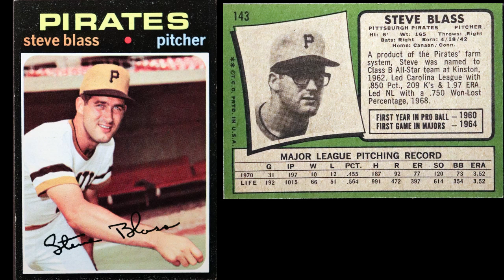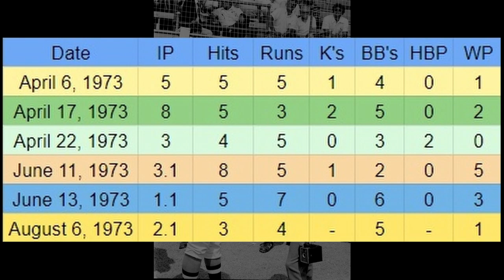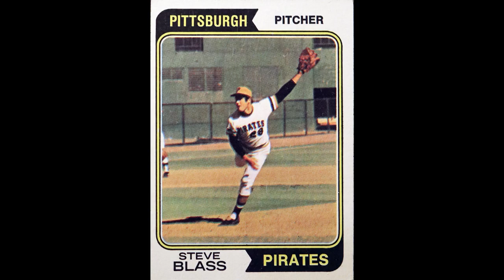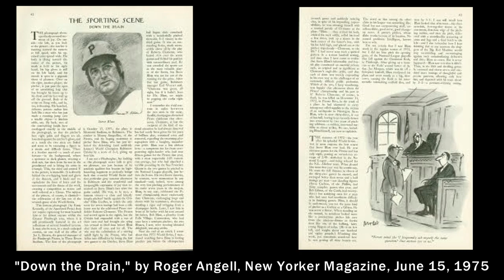The Story Behind the Card: 1974 Topps Steve Blass